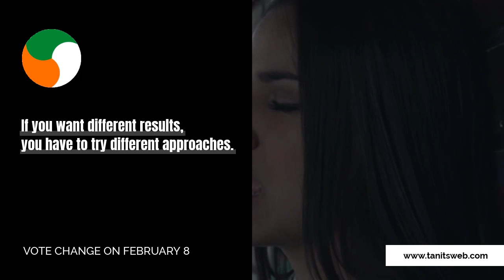A Different Approach. Change Your Vote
An example of our content creation ideas for your marketing campaign.